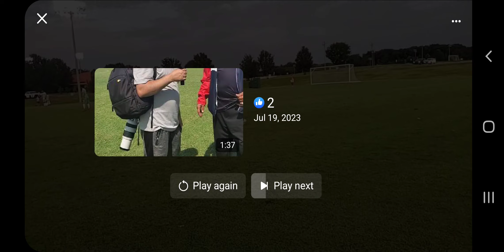Yemen united NY Tennessee torment مهارات الاعبين